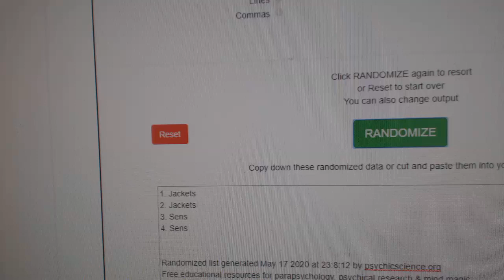Multi Randoms - C&C GB #11,329